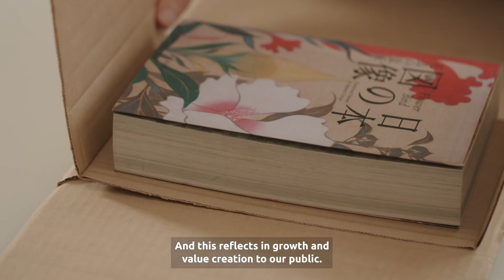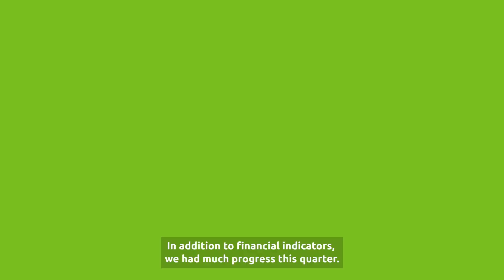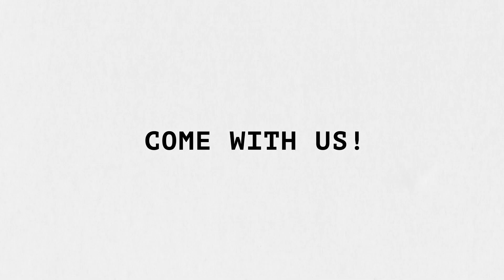Klabin 3Q22 Earnings Release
Integration, diversification and flexibility: discover how we achieved the best result in our history in 3Q22!

This week, we announced to the market our results for the 3rd quarter of 2022, when our adjusted EBITDA was a record R$2.311 billion, an increase of 20% from the same period last year. Net revenue grew 26% in relation to 3Q21, driven by growth across all business lines. At the Puma II Project, construction work on MP28 – the second paper machine at the Puma Unit that will increase Klabin’s paperboard production capacity – had reached 65% completion.

The highlights of the period include two important recognitions: we won for the seventh time the  Transparency Trophy from Brazil’s National Association of Finance, Administration and Accounting Executives (@Anefac) and the Golden Tombstone Award in the Debt (bond issues) category for the case “Sustainability-Linked Bond (SLB).”

Want to learn more? Watch the video and check out the complete balance sheet at ri.klabin.com.br.